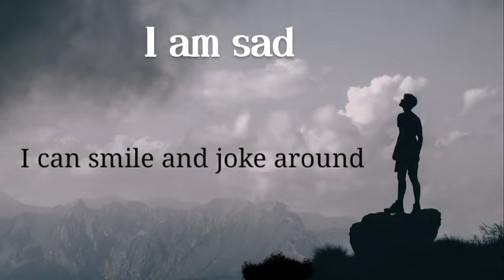#.I am sad but not happy life is a boring.sad status.#😒